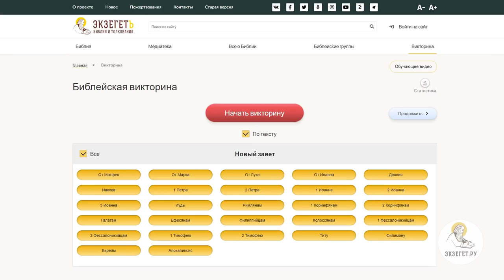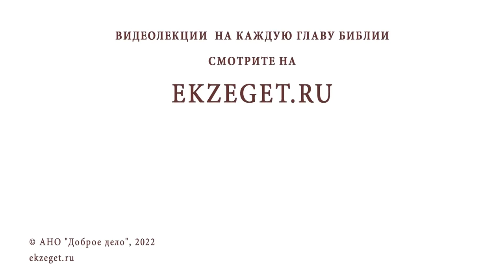Как ПОБЕДИТЬ ЗЛО ДОБРОМ??? БИБЛИЯ ОТВЕЧАЕТ. Протоиерей Игорь Фомин.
И сказал Иисус сотнику: иди, и, как ты веровал, да будет тебе. И выздоровел слуга его в тот час. Мф., 25 зач., 8, 5–13

Нажимайте на значок «МНЕ ПОНРАВИЛОСЬ», оставляйте свои комментарии и отзывы, расскажите о нас своим близким, приглашайте к нам своих друзей и знакомых.

🌿 Настоятель иерей Олег Иващенко
🙌 О православной вере, надежде и любви
😊 О жизни прихода
🙏 О социальном служении

Просим ваших святых молитв о НЕОТСТУПНОЙ БОЖИЕЙ ПОМОЩИ всем участникам сего православного сообщества.